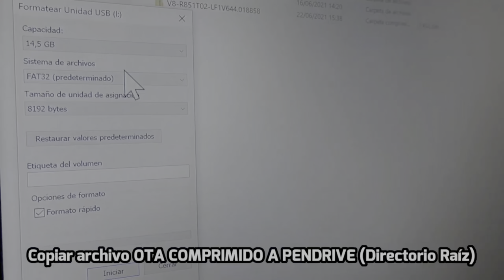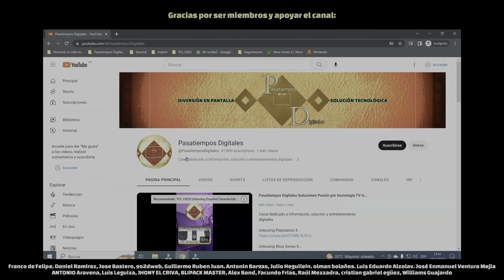Nueva actualización Google TV V101OTA T653T01 TCL X955 98P745 P755 C745X2 C755 C805 C845X2 C855 C955